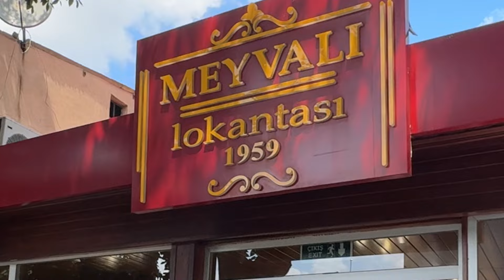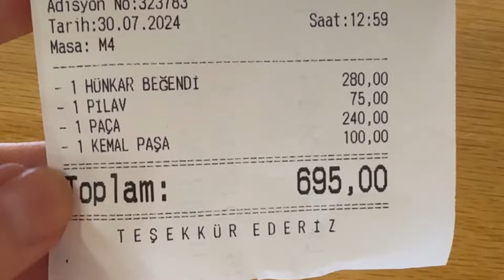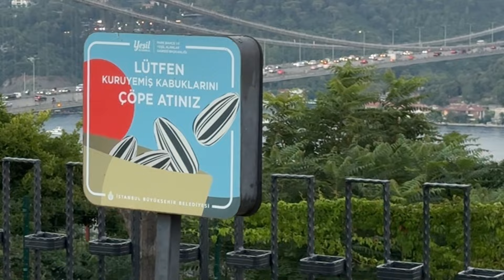Красиво НО почему так грязно 😔 Самая популярная уличная еда / ужин в Турецком ресторане